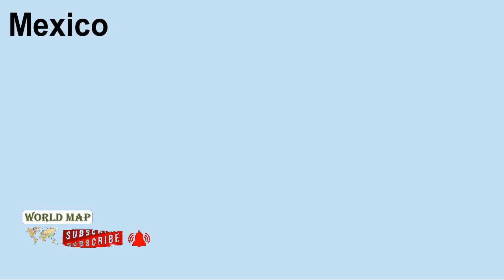El Camino Real or Royal Road, the Spine of the Colonial Road System in New Spain (Mexico) 2021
The Royal Road Project Travel video is an experimental video that serves as a reflection of traveling the El Camino Real de Tierra Adentro.

The Camino Real de Tierra Adentro (English: Royal Road of the Interior Land) was an historic 2,560-kilometre-long (1,590 mi) trade route between Mexico City and San Juan Pueblo (Ohkay Owingeh), New Mexico, USA, from 1598 to 1882. It was the northernmost of the four major "royal roads" that linked Mexico City to its major tributaries during and after the Spanish colonial era.

Some Links of useful videos of other countries